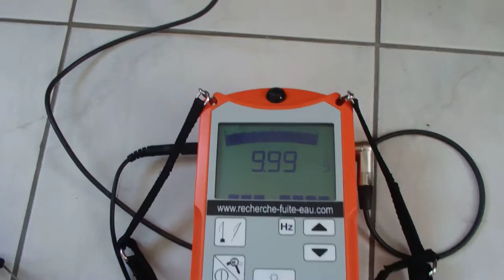EXPERT TROUVE LES FUITES D'EAU PARIS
EXPERT TROUVE LES FUITES D'EAU PARIS Tel : 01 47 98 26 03 Groupe-7id est en 2014 la société le N°1 des réseau de professionnel de la recherche et de la détection de fuite d'eau invisible et d'air sans casse sur Paris Paris (75), 15e Arrondissement de Paris (75), 20e Arrondissement de Paris (75), 18e Arrondissement de Paris (75), 19e Arrondissement de Paris (75), 13e Arrondissement de Paris (75), 17e Arrondissement de Paris (75), 16e Arrondissement de Paris (75), 11e Arrondissement de Paris (75), 12e Arrondissement de Paris (75), 14e Arrondissement de Paris (75), Boulogne-Billancourt (92), Argenteuil (95), Montreuil (93), Saint-Denis (93), 10e Arrondissement de Paris (75), Créteil (94), Nanterre (92), Versailles (78), Courbevoie (92), Vitry-sur-Seine (94), Colombes (92), Aulnay-sous-Bois (93). en Ile de France et la France entière.Notre société met tout au point pour satisfaire au plus vite vos demandes. Nous utilisons les derniers systèmes électronique afin de trouver la moindre petite fuite !